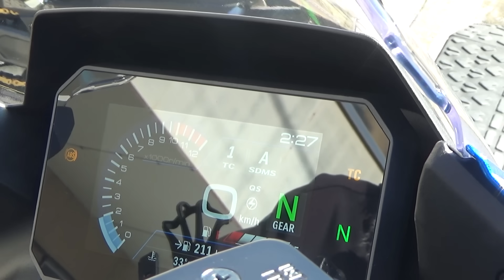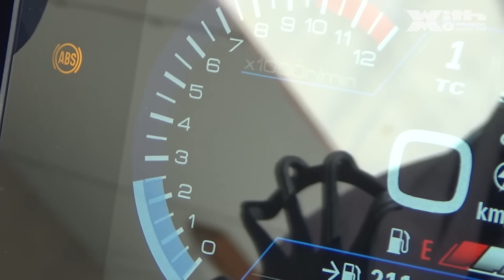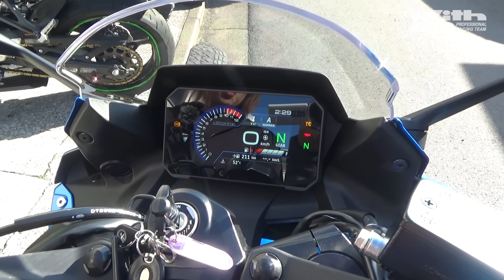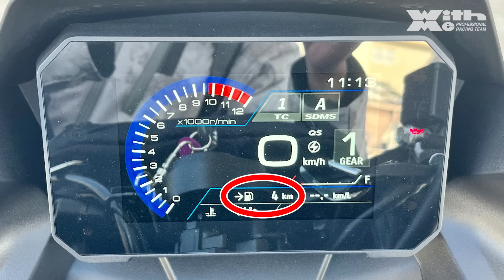SUZUKIのGSX250RオーナーがGSX-8Rに試乗！！800ccツインバイクの感想は如何に！？｜小鳥遊レイラのことりインプレ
普段はSUZUKIの250ccストリートバイク“GSX250R”に乗っていることりちゃんが
カウルがついてバージョンした800ccエンジンGSX-8Rに試乗！
まったりストリート向きなのか？
それともサーキットをバリバリ楽しめるスポーツテイストなのか、、、
街中・高速道路＆ミニサーキットでいざ試乗！！

2024年チャレンジ女子アナ、男子キャスターを募集します。番組スタッフ募集中。ビデオ編集、ビデオカメラクルー。